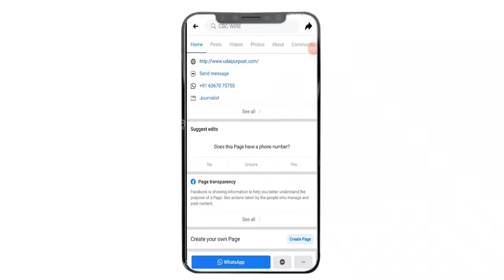Udaipur Post - The shoe thieves were roaming in the city, arrested the main accused, detained 2.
- He shoe thieves were roaming in the city, arrested the main accused, detained 2 child molesters

- State President Satish Poonia to visit 3 assembly constituencies in 2 days, will brainstorm with workers

- An incident involving planning with friends: sent son who steals gold from home, sent 35 weighed gold

- Choro broke locks in 3 to 4 houses late night in Dantisar of Kurabad police station area, fury spread among people

- Webinar organized by Salila, Salumbar and Uttarakhand Children's Literature Institute, Almora

- Udaipur MP along with Semi-Railway officials inspected Semari railway station.

- Two young men who goat feed and leopard attack on child, one injured, two escaped and saved lives

- Education awareness campaign by the Sullambar Visakha institution.